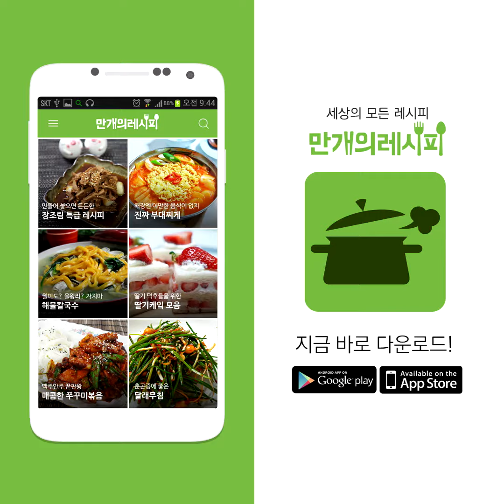Tomato Marinade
The taste of fresh tomatoes
is very amazing.